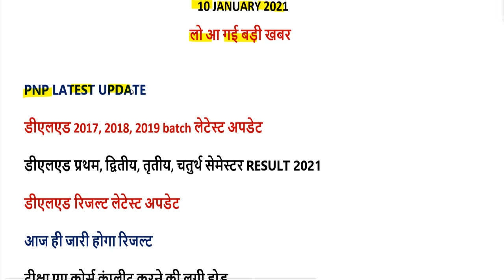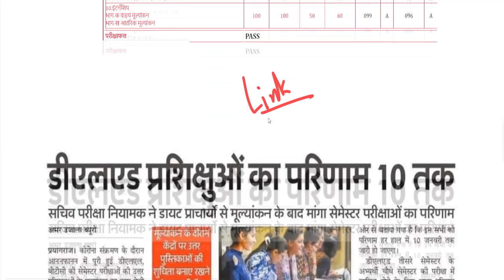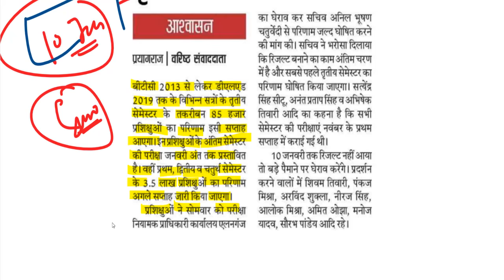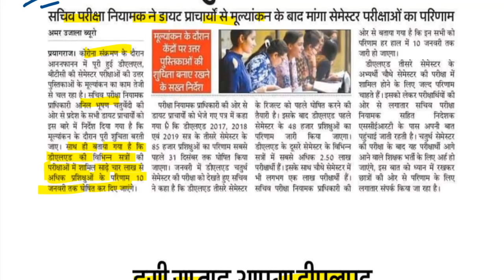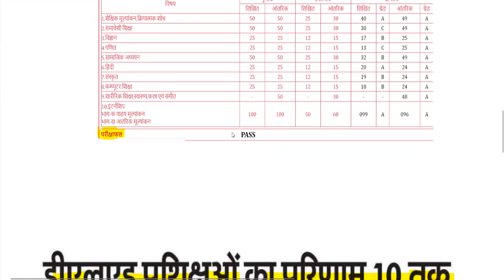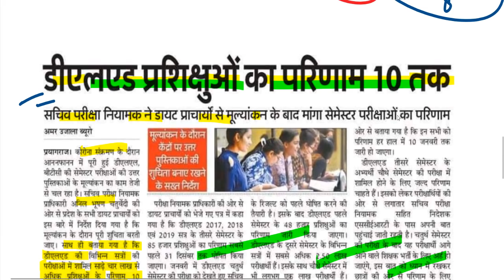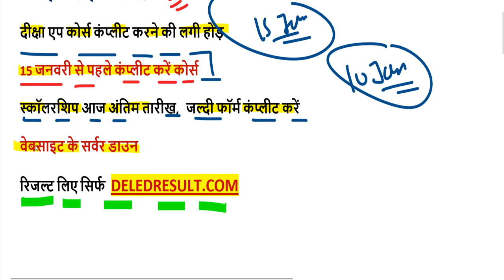DELED BTC EXAM RESULT 2020 / UP DELED BTC EXAM RESULT 2020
रिजल्ट देखने के लिए यहां क्लिक करें-

2nd semester admit card 2020
4th semester result 2020